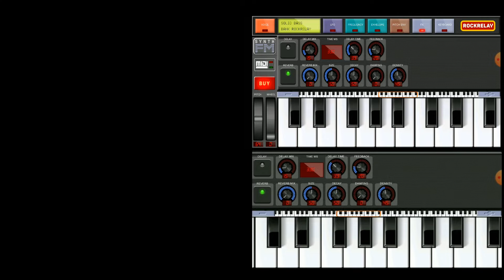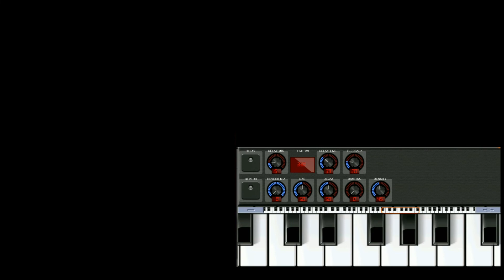THE SPECTRE-ALAN WALKER COVER 2021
Using only cellphone and laptop for editing.
Using Synth FM app and Drumpad Machine app.
Sorry for some parts delayed,rushed and excess sounds :D